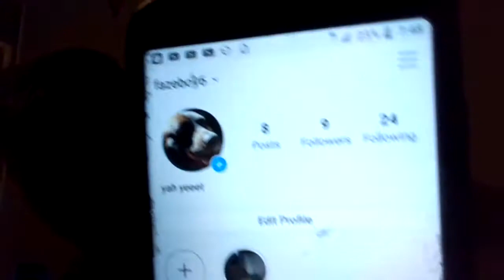first live stream